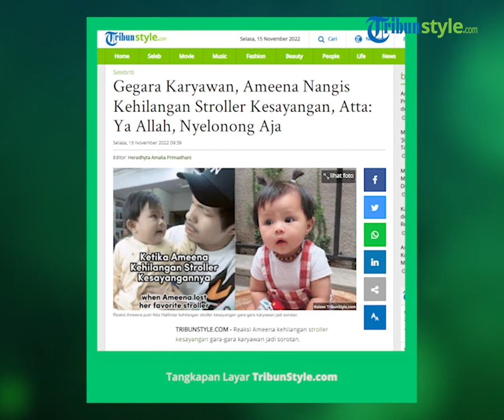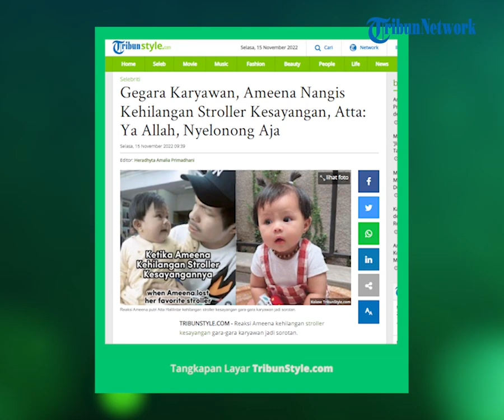Tangis Ameena Kehilangan Stroller Kesayangannya, Atta Halilintar: Ya Allah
TRIBUN-VIDEO.COM - Reaksi Ameena kehilangan stroller kesayangan gara-gara karyawan jadi sorotan.

Ameena bak sudah mengerti apa yang terjadi di sekitarnya.

Saat karyawan ngadu stroller hilang, cucu Krisdayanti langsung menangis.